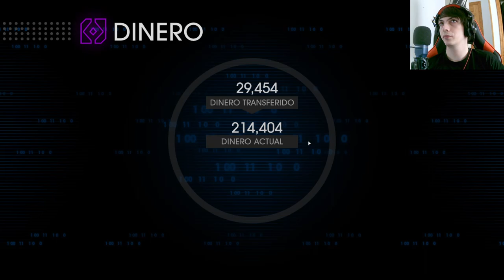Saints Row IV: Encuentra todos los coleccionables en un emocionante capítulo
Descubre todos los secretos ocultos del mapa en este episodio de Saints Row IV. Únete a los Saints mientras recorren la ciudad en busca de emocionantes coleccionables. Desbloquea nuevos poderes y habilidades mientras exploras cada rincón y desbloqueas recompensas exclusivas.